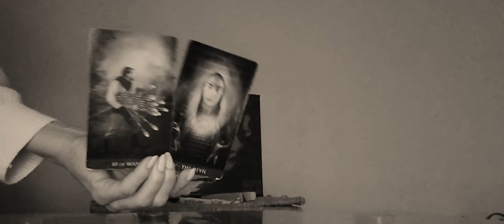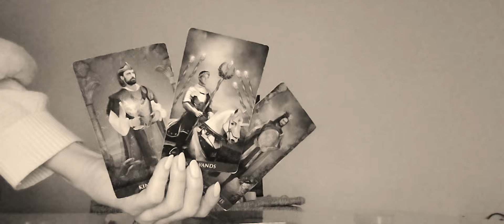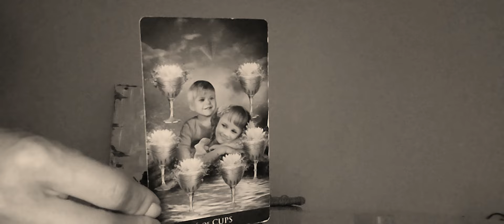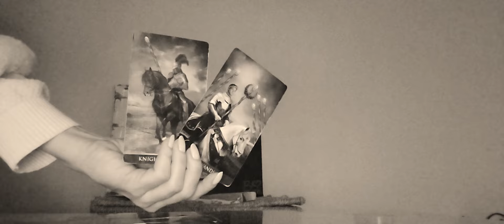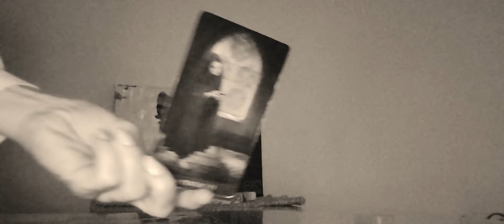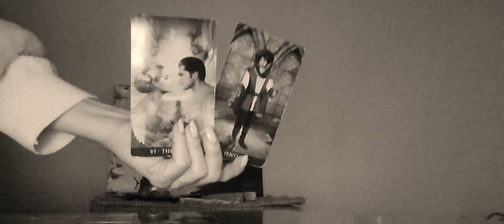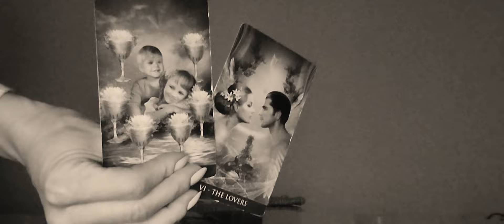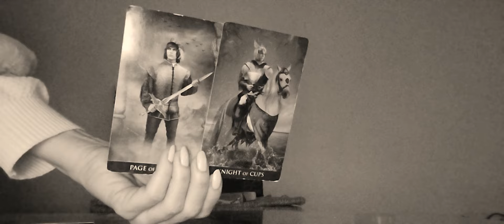Портал 11:11 Послание - Какво Носи Порталът през 2022?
Информация за настоящето видео:
ВИДЕО - ПРЕМИЕРА 11:00h на 11 Ноември
ТЕМА: Портал 11:11 Послание - Какво Носи Порталът през 2022?